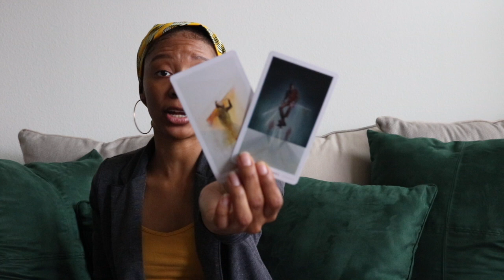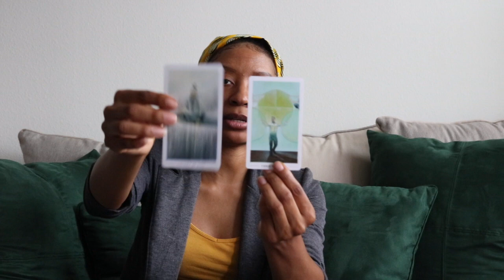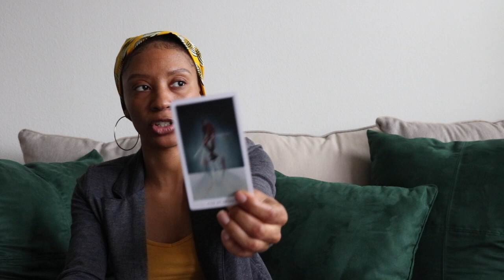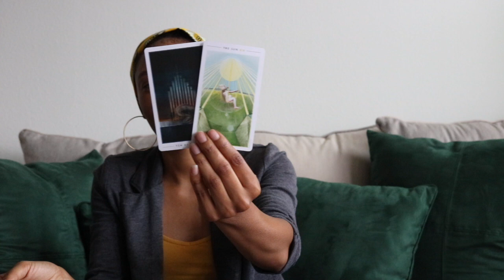TAURUS: SOMEONE HAS CAUGHT FEELINGS